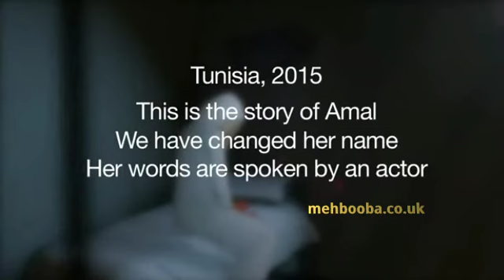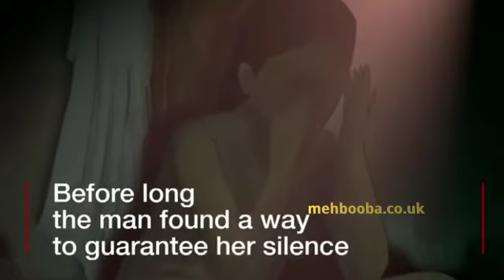The Day I Killed My Rapist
A young Tunisian woman was photographed naked by a friend of her father's. He then used the images to silence her - until one day she snapped and took a bloody revenge.

This story is part of the BBC's Shame series, which examines a disturbing new phenomenon - the use of private or sexually explicit images to blackmail and shame young people, mainly girls and women, in some of the world's most conservative societies.